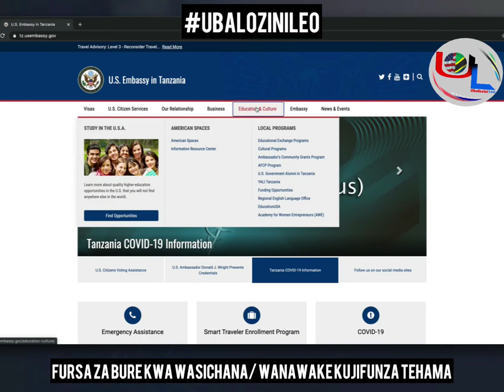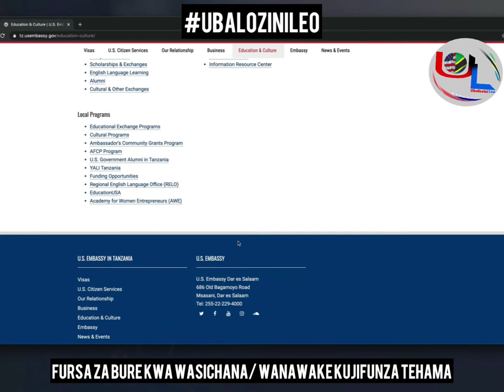Fursa ya Mafunzo ya Bure ya TEHAMA kwa Wasichana na Wanawake Tanzania-Ubalozini Leo SE03, EP4